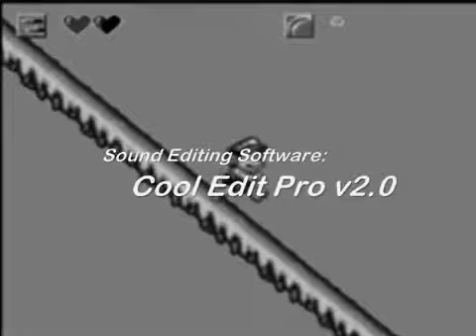TOTR-002 - Super Adventure Island 2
Originally posted: January 6, 2007 10:43 AM

Take On Test Run! #02!  Movin' right along to Super Famicom (Super Nintendo) stuff for the moment.  I decided this game needed some coverage after playing it a bit.  Long story short, it's an awesome game.  I highly recommend it!